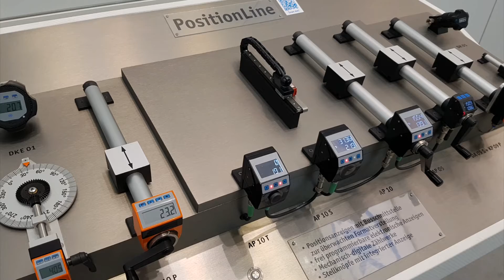SIKO @ Manufacturing Indonesia 2016